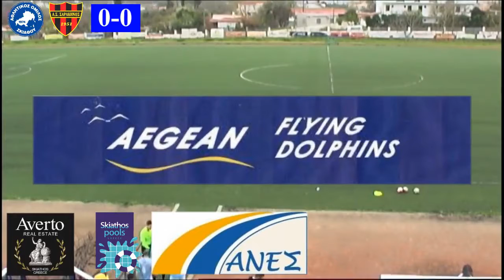Α.Ο. Σκιάθου-Σαρακηνός 1-4 Highlights